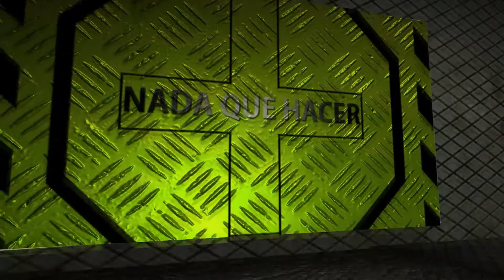El carro de RC económico mas extraño que he probado JZL 2555 ¿Será bueno? |DRONEPEDIA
Hoy reviso el JZL 2555 un carro de rc con control de 27MHZ y llantas tipo "mecano" ideal para niños que no quieren gastar mucho.